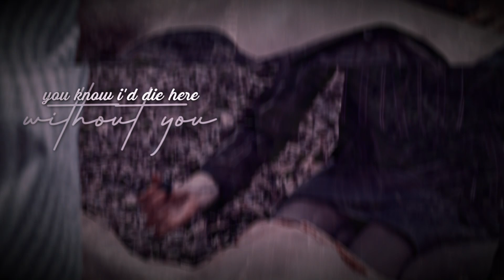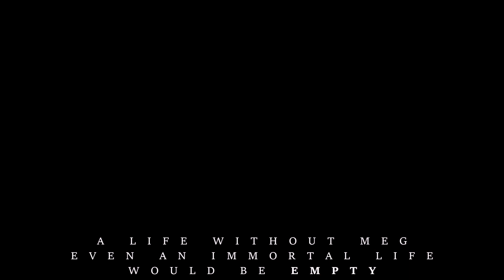LIFE AFTER YOU I Multicouples I Happy Birthday Fra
''...all that I'm after is a life full of laughter, as long as I'm laughing with you...''

This time I come back with a special Video for a very special occasion.
IT'S FRA'S (@MsMylife91 ) BIRTHDAY!!!

Happy Happy Birthday sweety. I hope you have a great time and enjoy this Video i put together. Special thanks goes to @xXDiceyShippingXx for helping me out with your fav list and @AnimeRockna & @xtonina1981 for being my Beta tester. I was pretty annoying with this one, bc I only had a few days. XD

Couples & Fandoms appearance in order
Cheryl x Toni (Choni) - Riverdale
Raine x Eda (Raeda) - The Owl House
Ron x Hermoine - Harry Potter
Luffy x Nami (LuNa) - One Piece
Joey x Mai (Polarshipping) - YGO DM
Callie x Arizona feat Mark (Calzona) - Grey's Anatomy
Shrek x Fiona - Shrek 1 + 2
Rapunzel x Flynn/Eugene - Tangled
Aladdin x Jasmin - Aladdin
Dimitri x Anastasia - Anastasia
Milo x Kida - Atlantis
Hercules x Megara - Hercules